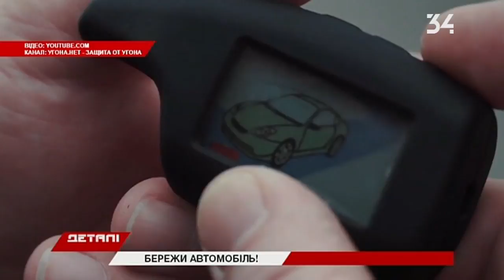Детали Полный выпуск от 08.11.2018 14:30